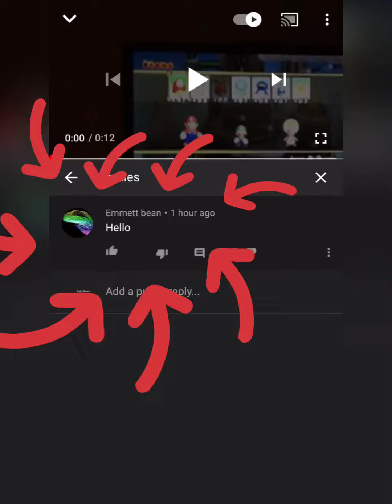We got a comment